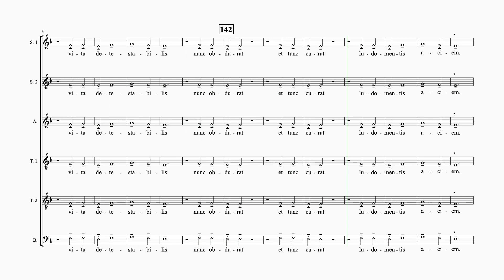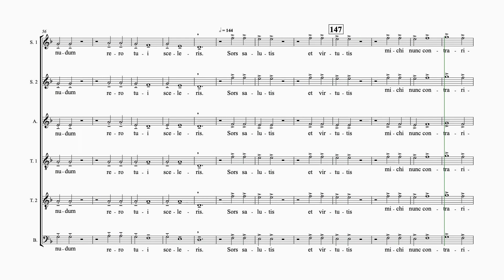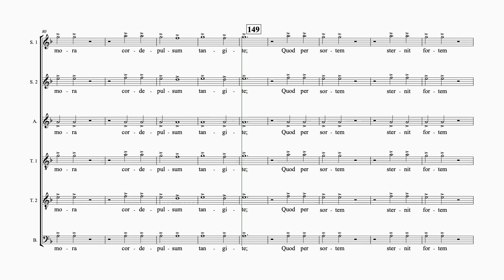Orff Carmina #25 O Fortuna 6 staves bass silent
Orff- Carmina Burana
Movement #25- O Fortuna
6 staves
bass voice silent
Orchestral accompaniment